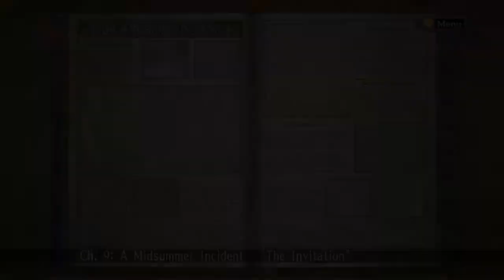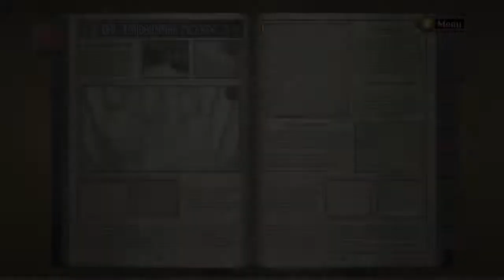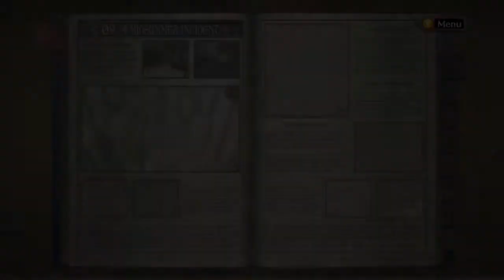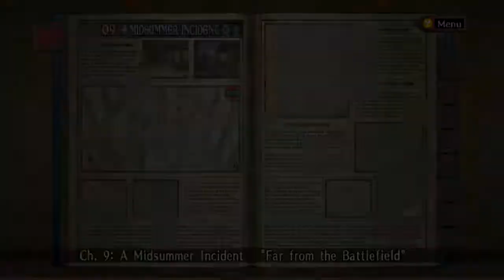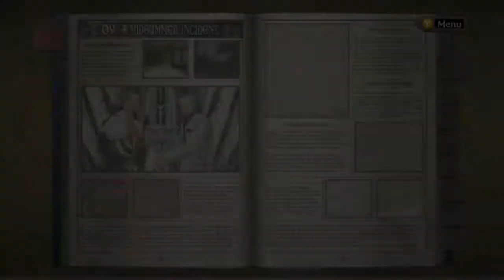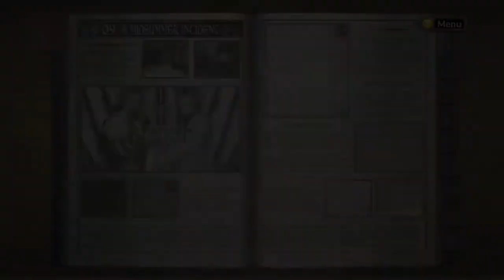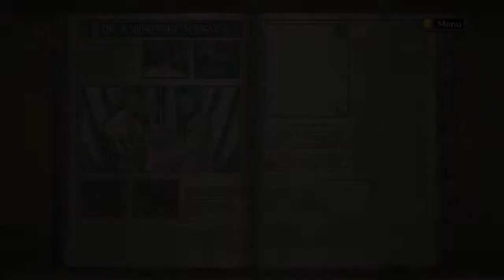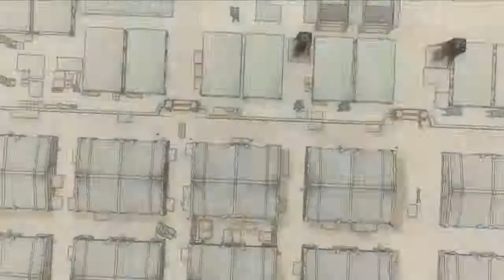Let´s play Valkyria Chronicles #25 - Kidnapping